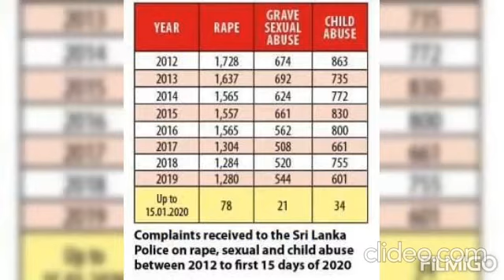social issues in srilanka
social issues in srilanka - child protection